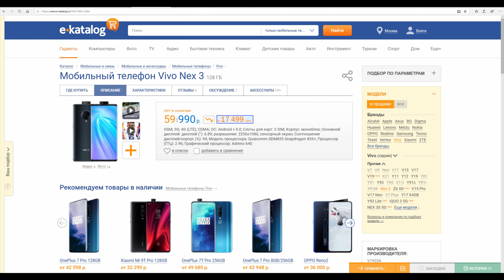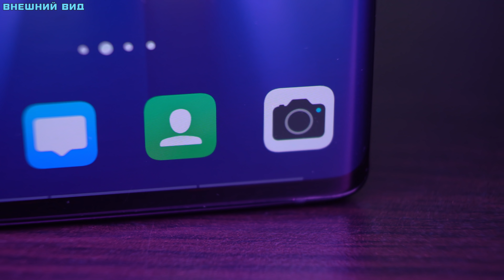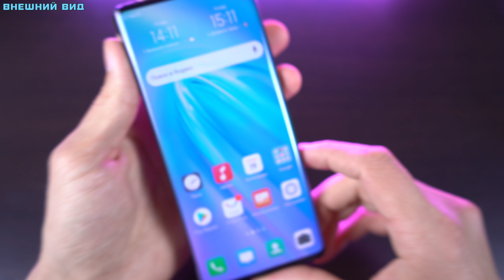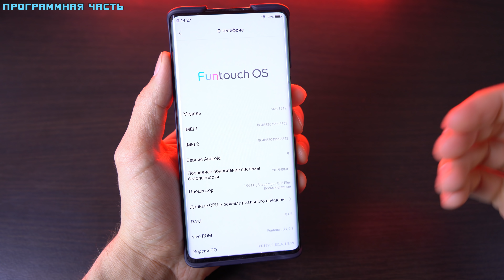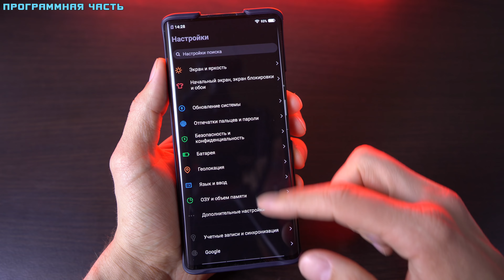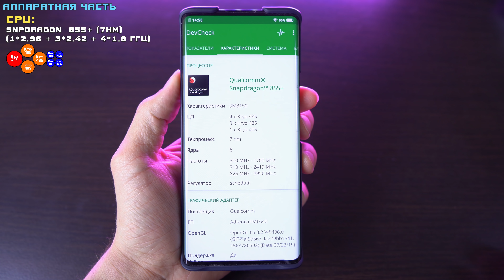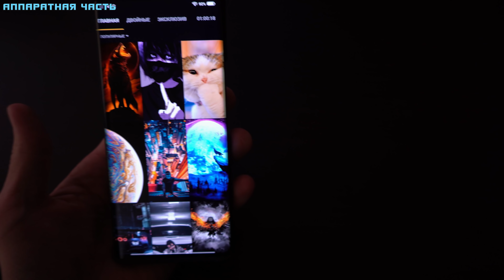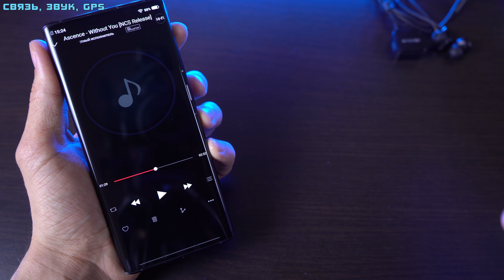Vivo Nex 3 безрамочный смартфон с выделенным аудиочипом в сравнении c Realme X2 Pro и Honor 20 Pro!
Самый большой и надёжный кешбэк Сам пользуюсь, и Вам рекомендую!

Технические характеристики:
Размеры: 5В/2А, 9В/2А, 10В/2.25А (22.5 вт)
OC: Funtouch OS 9.1  (Android 9)
Процессор: Snapdragon 855+ (1*2.96 + 3*2.4 + 4*1.8 гГц) 7 нм Adreno 640
Экран: 6.89 POLED (2256*1080) 3D 19:9 363 ppi
8 ГБ ОЗУ
128 ГБ ПЗУ
Задняя камера: 64 mp f/1.8 (Samsung BrightS5KGW1) + 13 mp f/2.2 (ширик) + 13 mp f/2.4 (Зум 2Х)
Фронтальная камера: 16 mp f/2.2
Батарея: 4500 mAh
Сим карта: 2 SIM карты (nanoSim, nanoSim)
Особенности: Wifi(2.4/5GHz ), GPS/Glonass/Beidou, гироскоп, компас, NFC, Аудиочип AKM - AK4377A